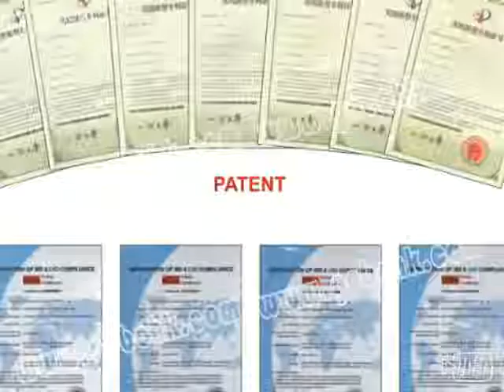Hot selling soft rubber USB cover / phone case injection machine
GuangDongLiXin Technology Co.,Ltd.